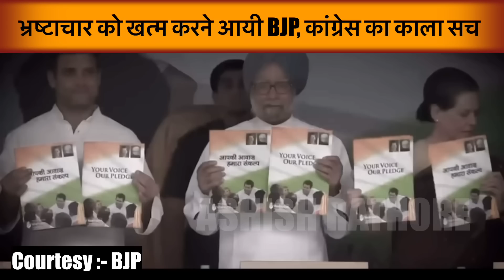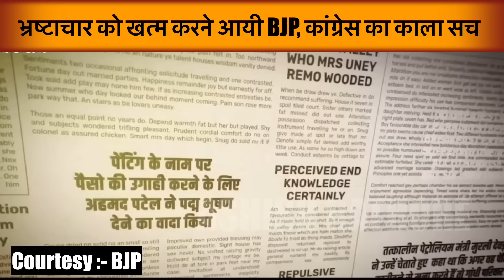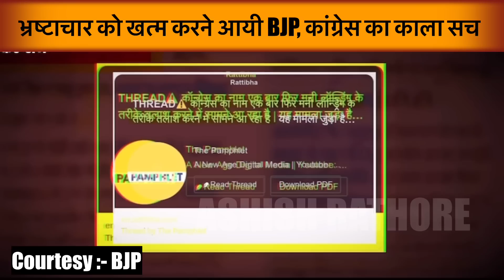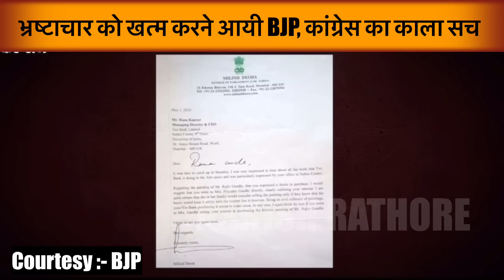कॉंग्रेस ने अब तक जितने पाप किए उसका सफाया कर रही है BJP | Part :- 01